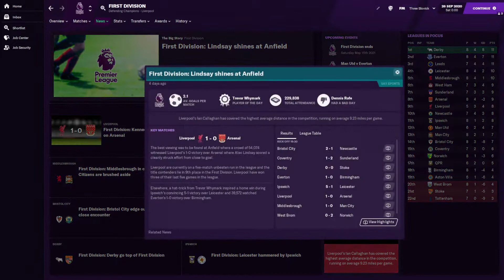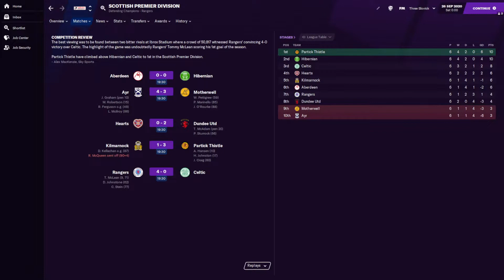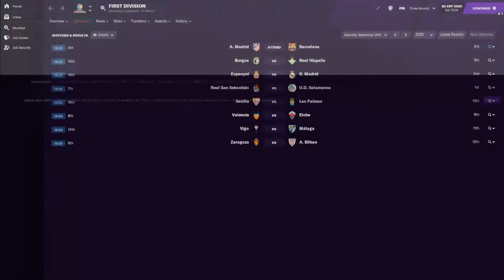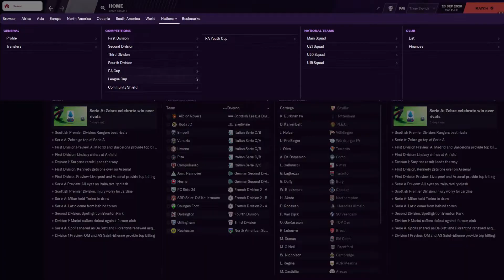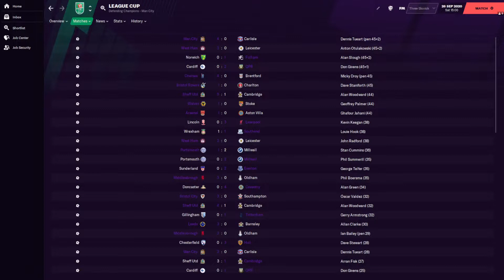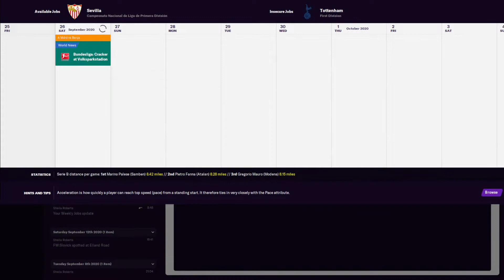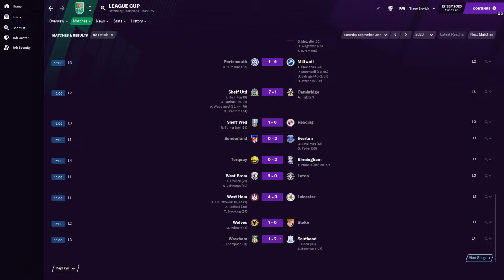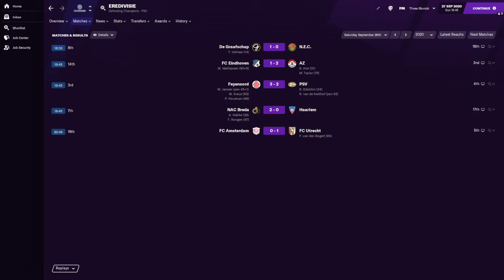Football Manager 1976-77: September 26th, 1976: Atletico Madrid hosts Barcelona